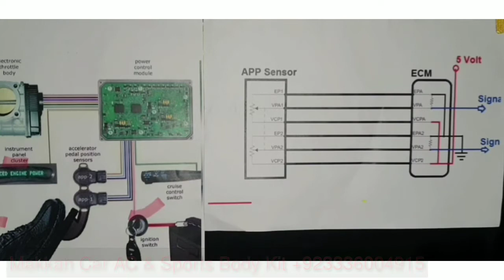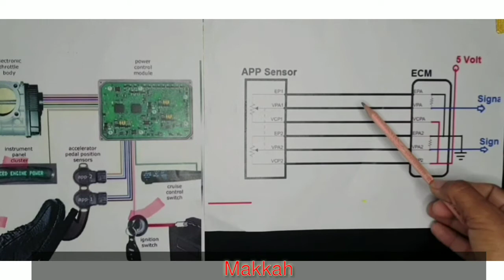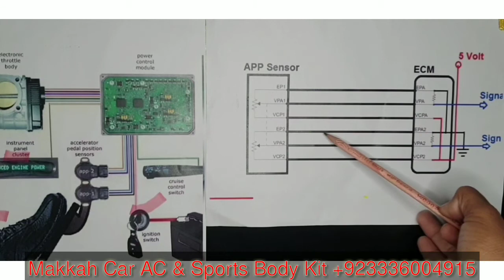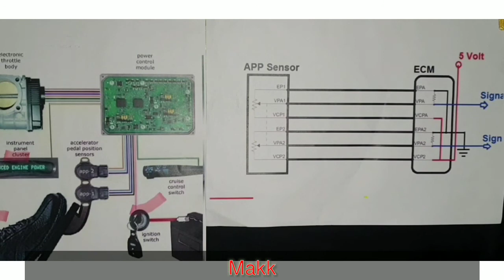Accelerator Pedal Position Sensor Lecture 2 Part ( 1 )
Accelerator Pedal Position Sensors lecture 2  part#( 1 )